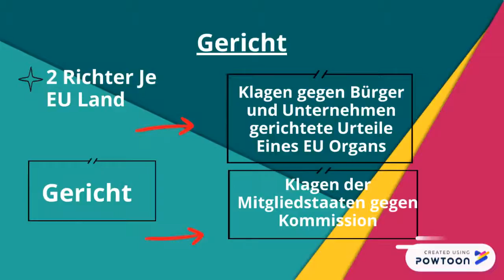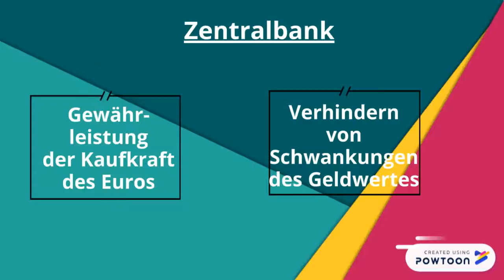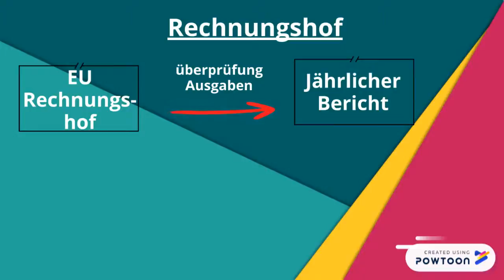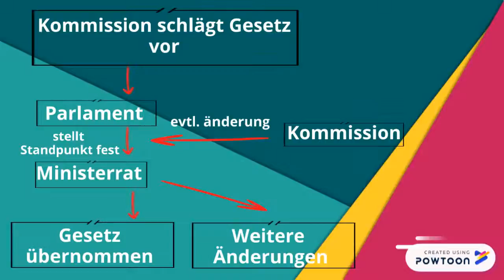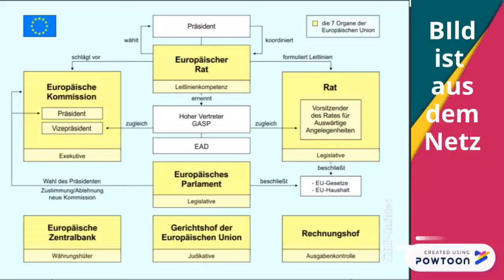Organe der Europäischen Union